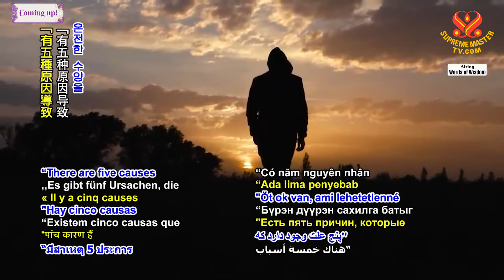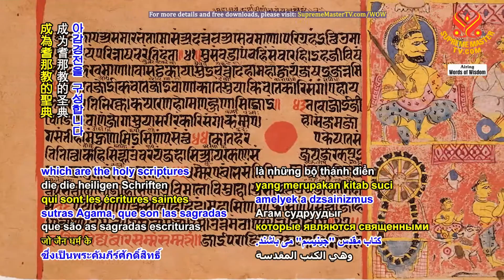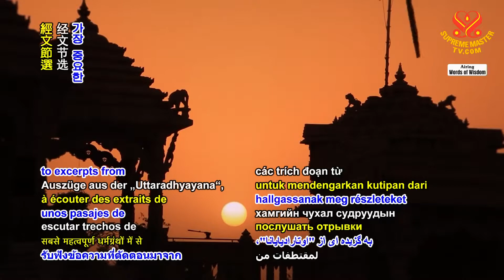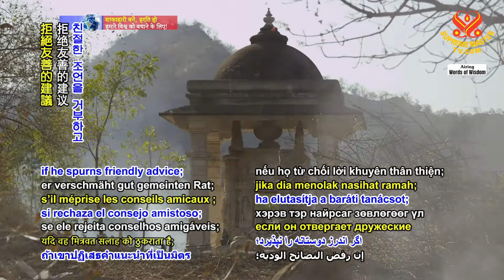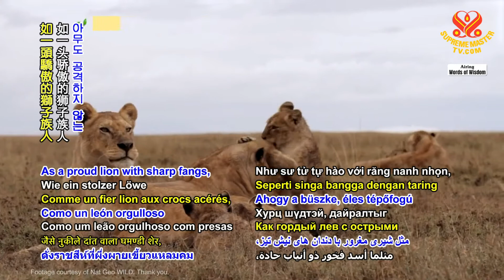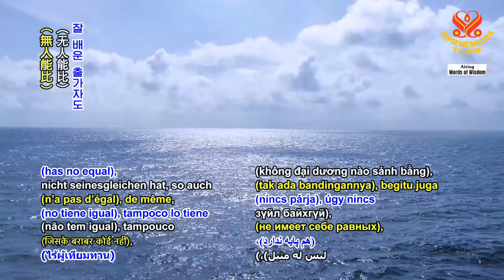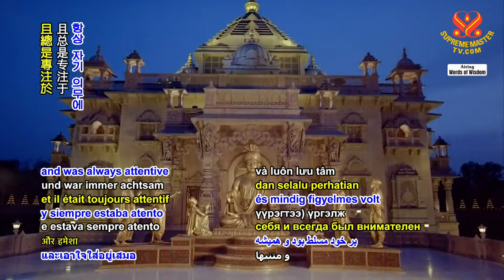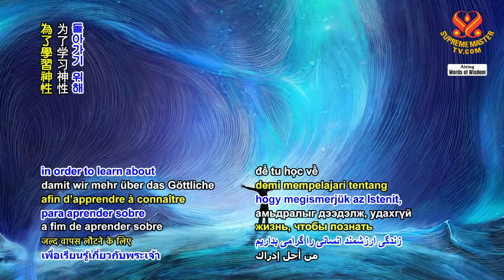1549 WOW From Sacred Jainism Scripture “Uttaradhyayana” – Lectures 11 & 12, Part 1 of 2 1080p